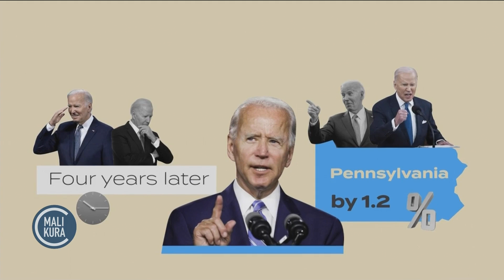SEGMENT US - GEORGES ATTINO.mp4